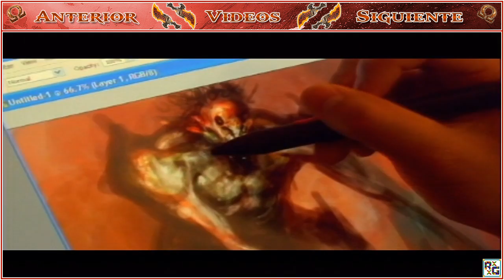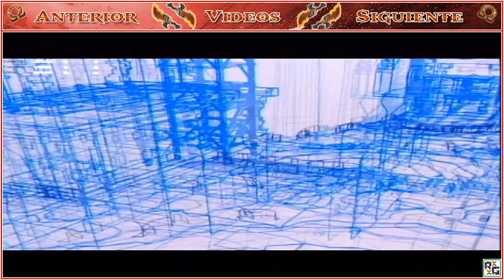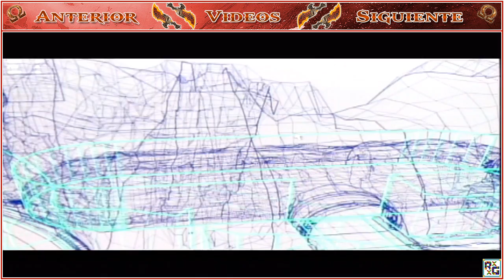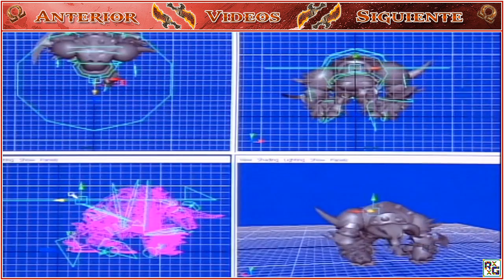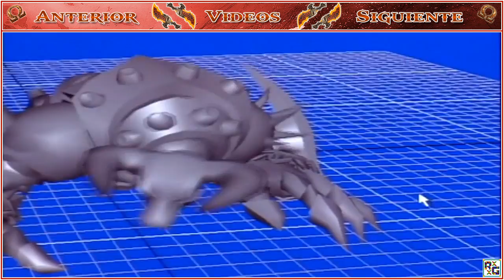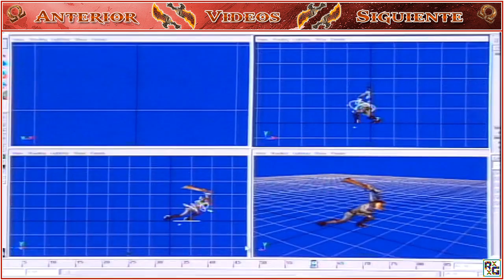Guía God Of War EXTRA Español (Como se hizo God of War )